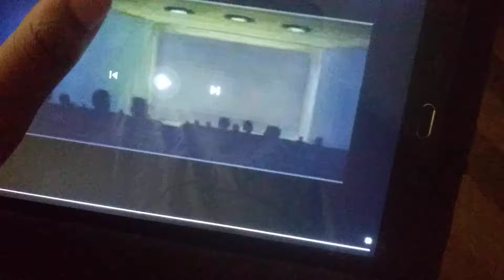Gracie Films/20th Television (2000, The Mansion Family Variant)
Taken From a June 18, 2013 Hearst Network Airing of The Simpsons Episode Titled Above.